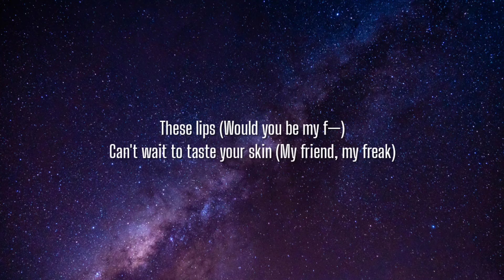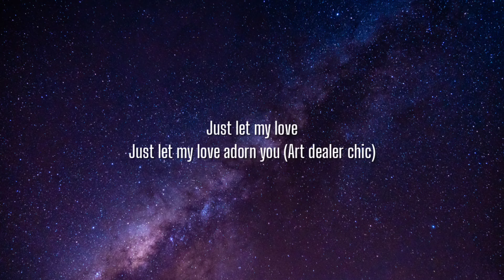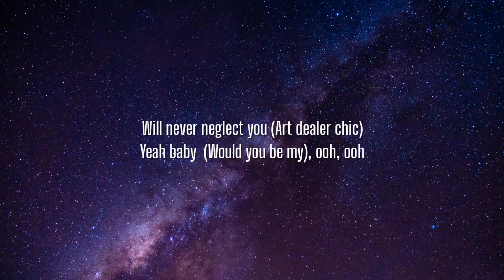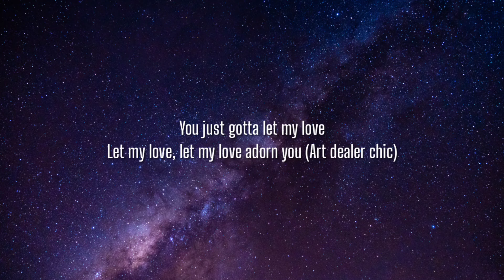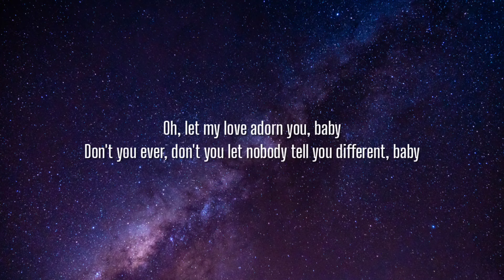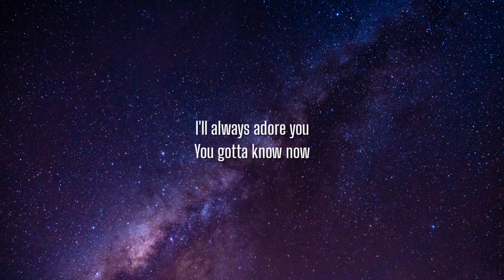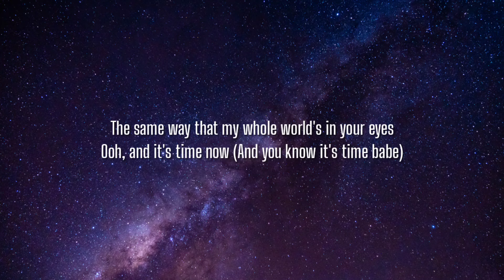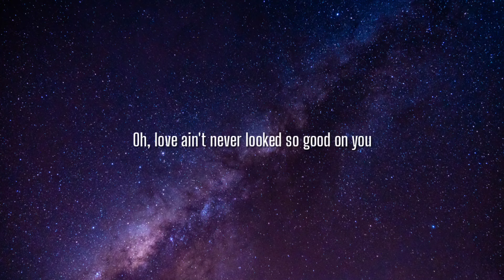Miguel - Adorn (Lyrics)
Lyrics:

[Intro]
She's art dealer chic
Would you be my friend, my freak?
Uh, she's art dealer chic (Yeah)

[Verse 1]
These lips (Would you be my f—)
Can't wait to taste your skin (My friend, my freak)
Baby, no, oh, no (Would you be my friend, my freak?)
And these eyes, yeah
I can't wait to see your grin (Art dealer chic)

[Chorus 1]
Just let my love
Just let my love adorn you (Art dealer chic)
Please, baby (Would you be my friend, my freak?)
Yeah, you gotta know, you gotta know
You know that I adore you (Art dealer chic)
Yeah, baby (Would you be my friend, my freak?)

[Verse 2]
Baby these fists (Art dealer chic)
Will always protect you (My friend, my freak)
Lady (Would you be my friend, my freak?)
And this mind
Will never neglect you (Art dealer chic)
Yeah baby  (Would you be my), ooh, ooh
And if they try to break us down (Ooh-ooh)
Don't let that affect us
No, baby

[Chorus 2]
You just gotta let my love
Let my love, let my love adorn you (Art dealer chic)
Ahh, le-le-le-let it dress you down
You gotta know, you gotta know
Know that I adore you (Art dealer chic)
Just that, baby
Oh, let my love adorn you, baby
Don't you ever, don't you let nobody tell you different, baby
I'll always adore you
You gotta know now
You gotta know na-nah-now, yeah

[Bridge]
Oh, yeah, uh
The same way that the stars adorn the skies, yeah
(Every night, babe)
Now look up sugar (Every night, babe)
Now hey, hey, hey
The same way that my whole world's in your eyes (When I look in your eyes babe)
Ooh, and it's time now (And you know it's time babe)

[Chorus 3]
Just let, let my love
Do you, baby
Hey, le-le-le-let it dress you down
You got to know baby, oh you gotta know
That I adorn you, yeah
Oh, love ain't never looked so good on you

[Outro]
Oh, put it on, baby
Let my love adorn